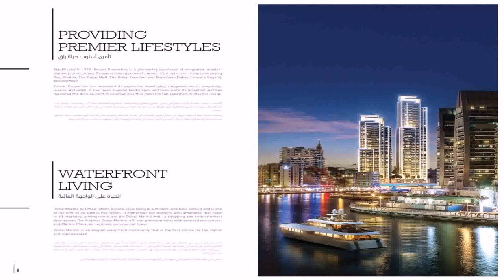Apricot Tower Dubai Silicon Oasis Developer (see description)